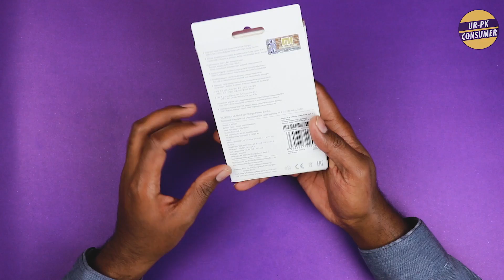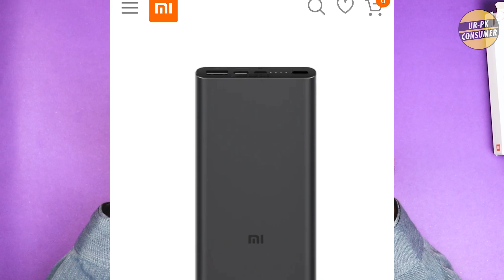mi power bank 3 (10000 mAh)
Xiaomi has launched two new power banks in Pakistan.
Redmi Power Bank 3 (20000 mAh)
In this video, I am doing mi power bank 3 unboxing, I hope you will like this.
As-Salam O Alaikum friends, I am also a Pakistani consumer like you. I do unboxing and reviews about everything that I consume. I hope, My opinion and reviews will help you to make the right decision. THANKS👍